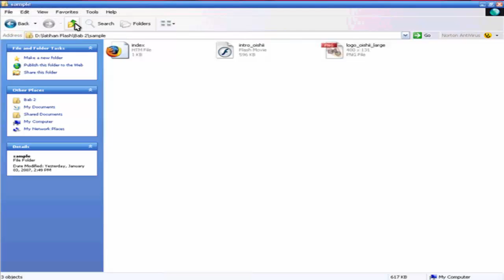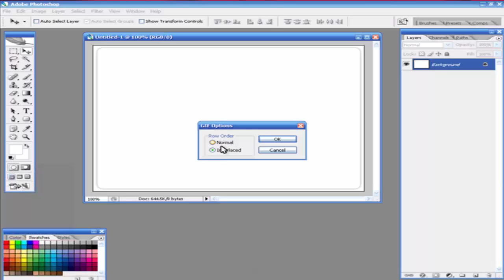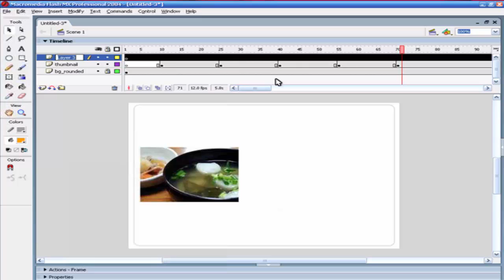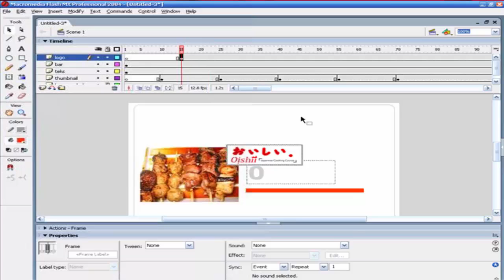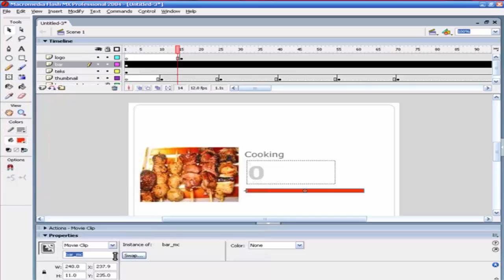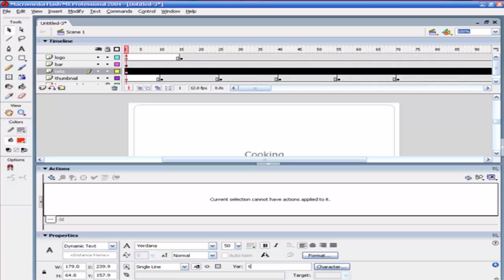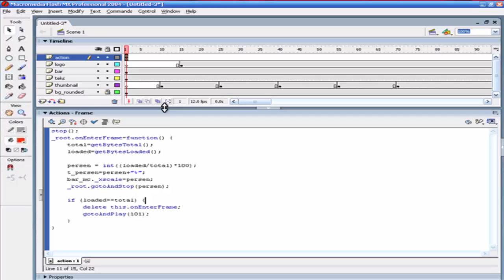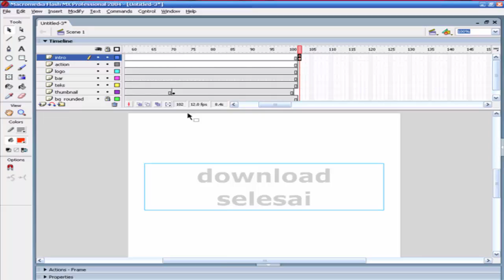Cara Membuat Animasi Website dengan menggunakan Flash dan Photoshop part 13 - Membuat Preloader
Tutorial Cara Membuat Animasi Website dengan menggunakan Flash dan Photoshop dalam pembuatan Membuat Preloader